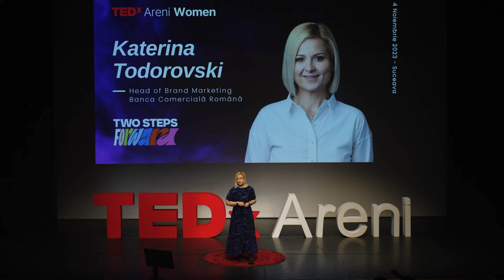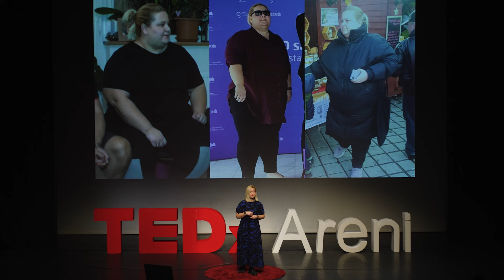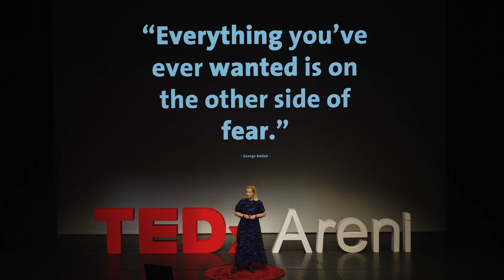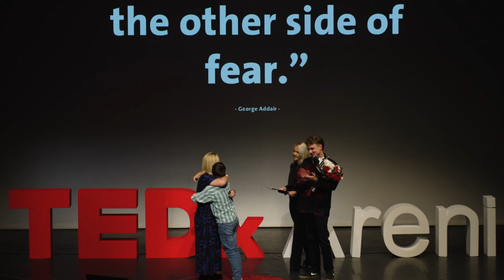Dincolo de frică | Katerina Todorovski | TEDxAreni Women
În cadrul evenimentului TEDxAreni Women - Two Steps Forward, Katerina Todorovski prezintă un dialog introspect ce-și propune să ofere încredere și curaj auditorilor prezenți în sala Teatrului "Matei Vișniec" din Suceava.  Cu peste 17 ani de experiență în Marketing, Comunicare și Strategii de Brand, atât din perspectiva agenției cât și din cea a clientului, Katerina a lucrat cu diverse branduri și industrii, cum ar fi telecomunicațiile, FMCG și băncile. Katerina deține o înțelegere profundă a comportamentului consumatorului, a tendințelor pieței și a strategiilor eficiente de comunicare. Îi place să creeze povești captivante ale brandului, să coordoneze echipe cross-funcționale și să conducă campanii de marketing inovatoare. This talk was given at a TEDx event using the TED conference format but independently organized by a local community.